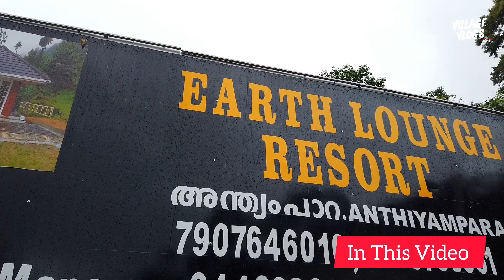വാഗമണ്ണിന് സമീപം പ്രകൃതിഭംഗി ആസ്വദിക്കാൻ പറ്റിയ റിസോർട്ട് | Earth Lounge Resort Near Vagamon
Resorts near vagamon
beautiful resort in vagamon
beautiful resort in Kerala
cheap rate resort near vagamon
resort review
vagamon resort review